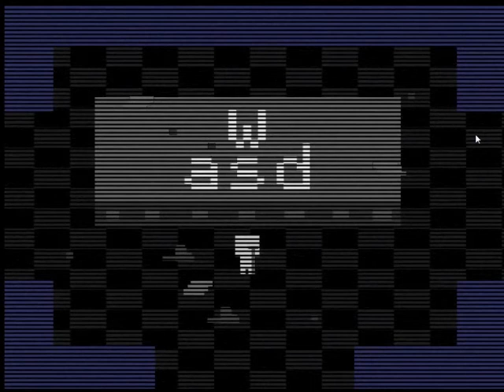Five Nights at Freddy's 3 - Part 4 - Fifth Night at Fazbear's Fright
A re-upload of my original Five Nights at Freddy's 3 5th Night video.

My trek through Five Nights at Freddy's 3 continues and, in this episode, I surprise even myself as I play through the 5th Night.